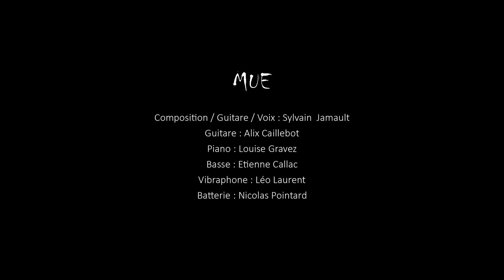MUE - Teaser de l'album "Rencontres"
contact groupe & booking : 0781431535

MUE
Composition / Guitare / Voix : Sylvain  Jamault
Guitare : Alix Caillebot
Piano : Louise Gravez
Basse : Etienne Callac
Vibraphone : Léo Laurent
Batterie : Nicolas Pointard

Réalisation du clip :
Directeur Photographie : Olivier caillebot
Ingenieur Lumière : Clara Boulis Valence
Ingenieurs du Son : Benoît Guillemot & Alix Caillebot
Images : Olivier caillebot
Catering : Sonia Valence
Montage : Sylvain Jamault
Etalonnage : Nicolas Sénac
Mixage : Stephan Kraemer
Mastering : Ronan Cloarec  / MasterLab
Tournage : Maison de Quartier de Villejean